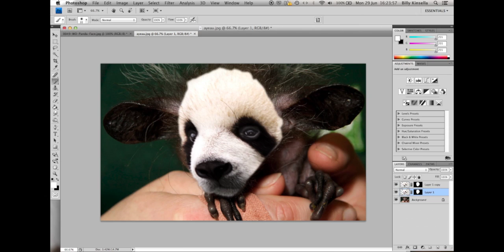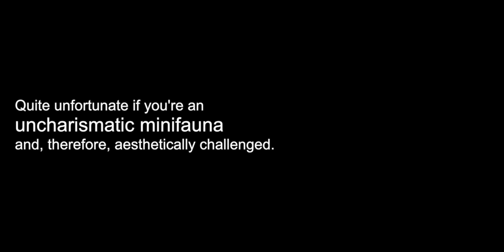uncharismatic minor fauna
the aye aye vs the panda